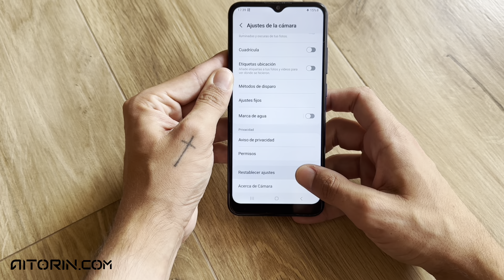Cómo RESTABLECER configuración de CÁMARA del Samsung Galaxy A03 |✅Recupera la calidad de tus fotos📸✨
¡Hola a todos! 📱 En este video te enseñaremos cómo restablecer la configuración de cámara del Samsung Galaxy A03 de manera rápida y sencilla. Aprende a devolver la configuración de tu cámara a los ajustes de fábrica para solucionar problemas y mejorar la calidad de tus fotos. Si quieres optimizar tu Samsung Galaxy A03 y obtener los mejores resultados fotográficos, este tutorial es para ti. Déjanos un comentario si tienes alguna pregunta o sugerencia 💬. ¡Gracias por vernos! 🚀